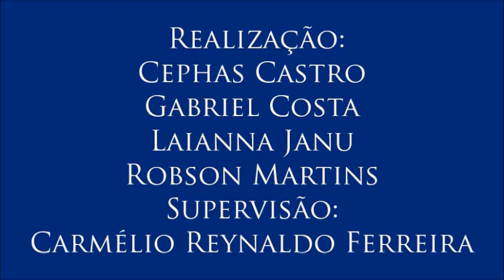Vídeo 10 do V Colóquio de Diversidade Sexual – com Cleudo Gomes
10 – A importância de políticas específicas a LGBTs
O professor explica a relevância do debate e das ações em políticas públicas direcionadas para o combate direto à estrutura LGBTfóbica.
- 10º Vídeo do V Colóquio de Diversidade Sexual, realizado para a disciplina Jornalismo, Cidadania e Direitos Humanos do Curso de Jornalismo da UFPB com o professor Cleudo Gomes, no dia 24 de novembro de 2016. Organização de Cephas Castro, Gabriel Costa, Laianna Janu e Robson Martins. Supervisão: Carmélio Reynaldo Ferreira.